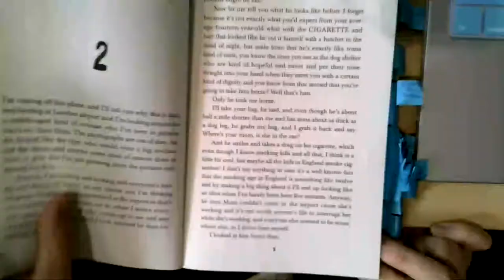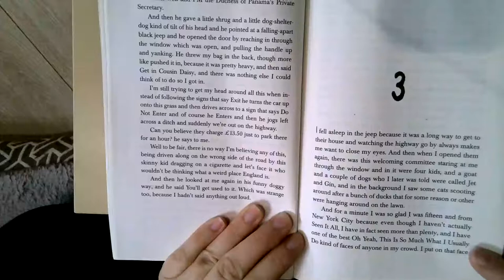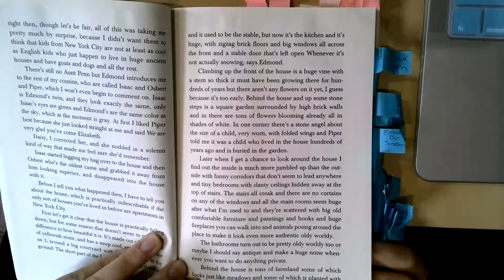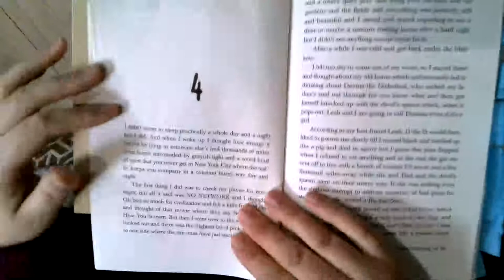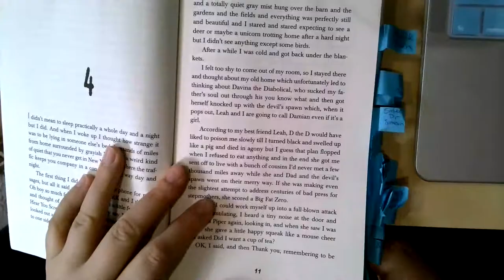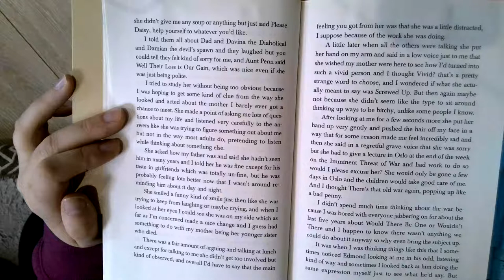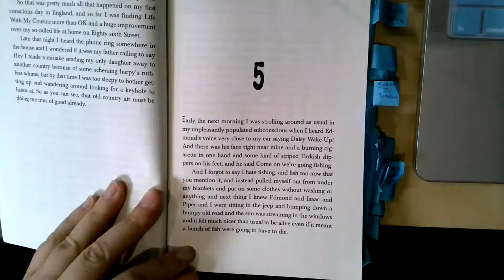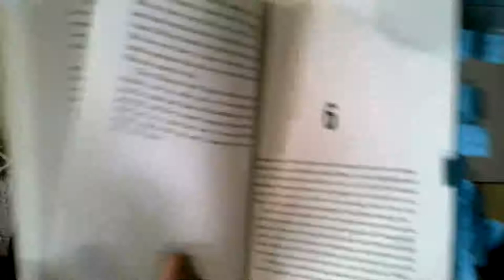How I Live Now: Ch. 1-5